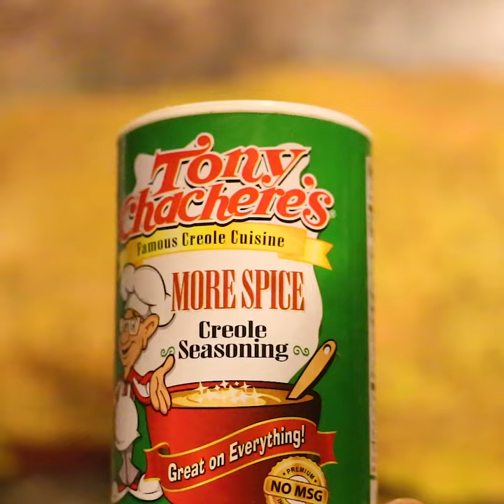Easy Oven Baked Beef Brisket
Moist, juicy and packed with flavor … this Oven Baked Beef Brisket by Brown Sugar Food Blog is easy to make with only a few ingredients and little prep, and the flavors come out big time thanks to Tony’s More Spice Seasoning!